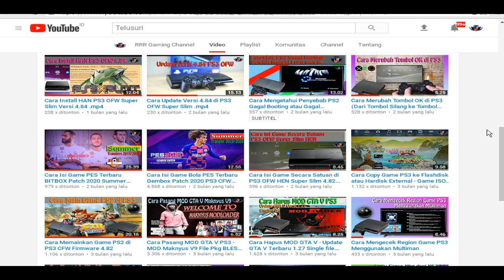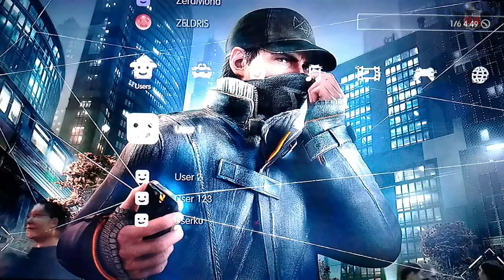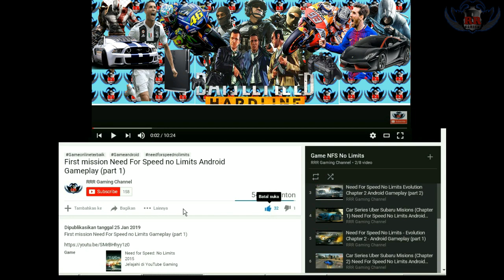Tips Merawat PS3 Agar Mesin Awet dan Tidak Kepanasan. Setting Kipas dan MAX Temperatur PS3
Tips Merawat PS3 Agar Mesin Awet dan Tidak Kepanasan

Oke teman-teman pada kesempatan kali ini RRR Gaming Channel akan membagikan vidio tutorial Tips Merawat PS3 Agar Mesin Awet dan Tidak Kepanasan di PS3 CFW Citra Mulia.

Selain dengan menambahkan kipas cara ini juga cukup ampuh untuk menjaga mesin ps3 agar tidak kepanasan.

TERIMAKASIH . . .